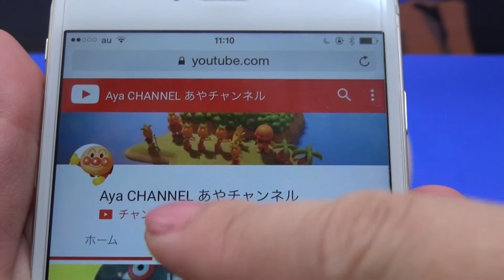アンパンマン アニメ おもちゃ それいけ！ぱっくんコロロン自販機 だだんだん